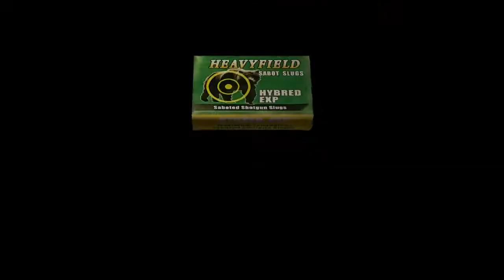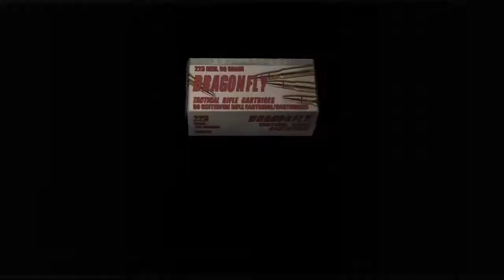SHE'S DEAD | resident evil4 Ep. 31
In this episode of resident evil 4, I kill a bunch of weird lookin dudes.

Comment game suggestions (or anything)!